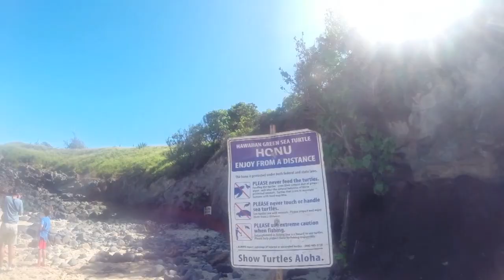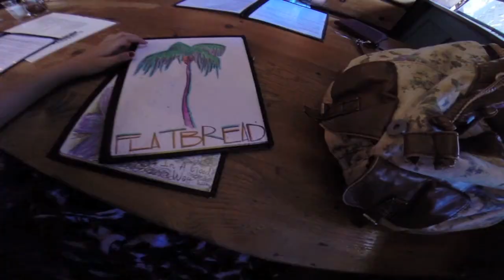Spring Break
1 week of Spring break on a beautiful island Maui, adventuring new places.